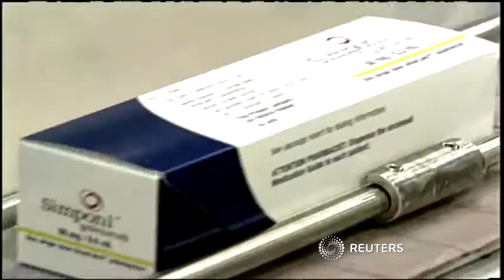Wall Street ends mixed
Wall Street ended mixed Thursday, a day after the Federal Reserve cut interest rates as expected and left the door open for further monetary easing. Fred Katayama reports.